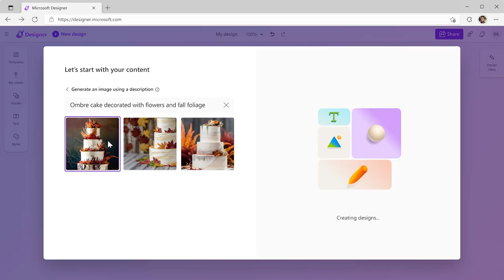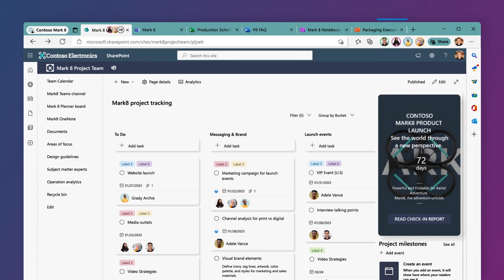Satya Nadella Keynote Sizzle Microsoft Ignite 2022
Satya Nadella Keynote Sizzle from Ignite 2022.